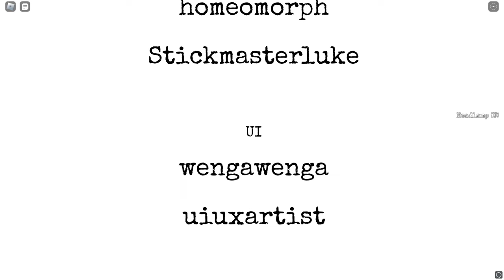This Is Roblox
Today i play a showcase experience created by the Roblox Vistech Demo Group. This experience showcases the latest Roblox Technology and how developers can use these in their experiences and push Roblox to it's limits. Features like Custom Materials, Layered Clothing, Future lighting on mobile, Streaming Enabled, and advancements in sound design.

I played this on max graphics with an Intel Core i7 processor and RTX 2060 Graphics Card running on Performance Mode.

"Road trips are usually filled with stories. However, people who drive through Duvall Drive always share the strangest tales. One roadtrip in particular leads to stumbling into a mystery that threatens our very reality."

✧ 𝒟𝑒𝓈𝒸𝓇𝒾𝓅𝓉𝒾𝑜𝓃 ✧
henlo ! i am a random content creator that you found on the internet somewhere and for some reason you found my video, congrats ! here, have a cookie for your bad find ❤ 🍪 ❤